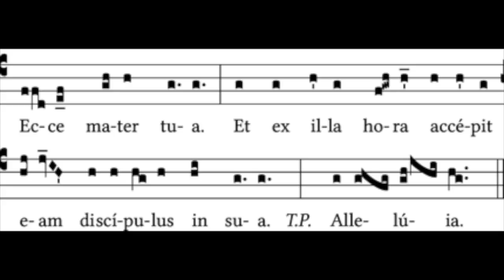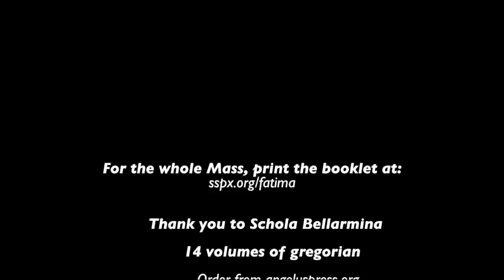Dixit Jesus, Communion for the Immaculate Heart of Mary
Mass of August 22, Schola Bellarmina.
- Order from angeluspress.org or go to musique-liturgique.com